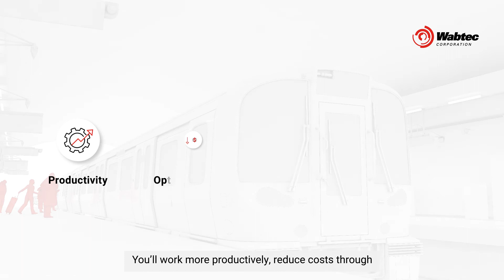Wabtec Transit Services _ Smart Solutions